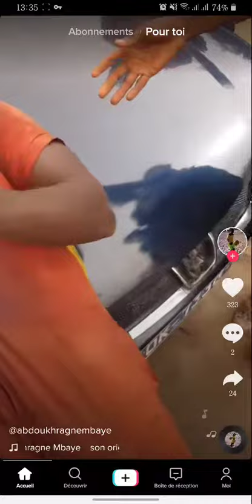Reug reug qui malmène ses copains